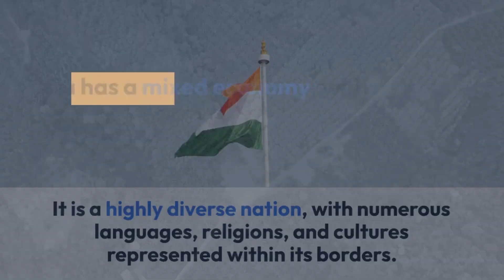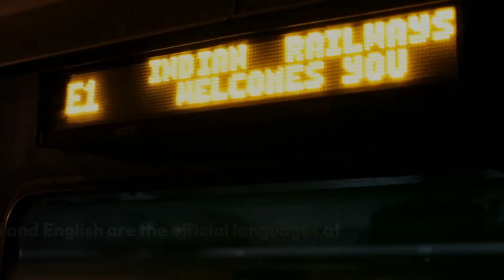India short details